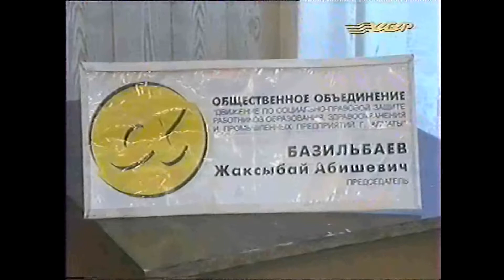Снятие кандидатуры в президенских выборах РК, в поддержку Нурсултана Назарбаева хабар рус яз